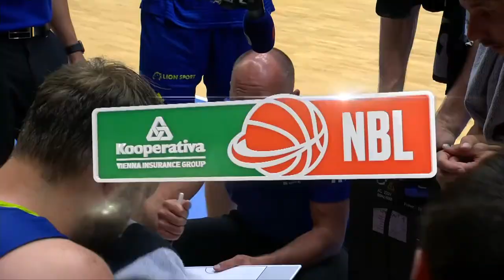Petr Benda - highlighty 2021/22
Sestřih akcí Petra Bendy z ERA Basketball nymburk ze sezony 20221/22.